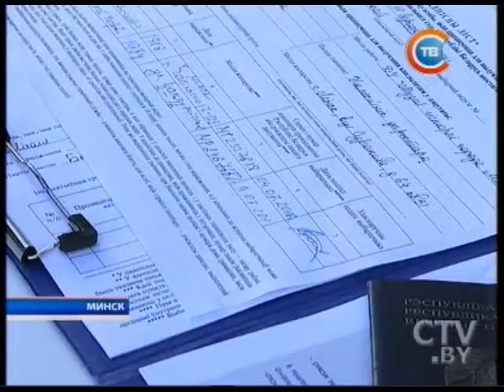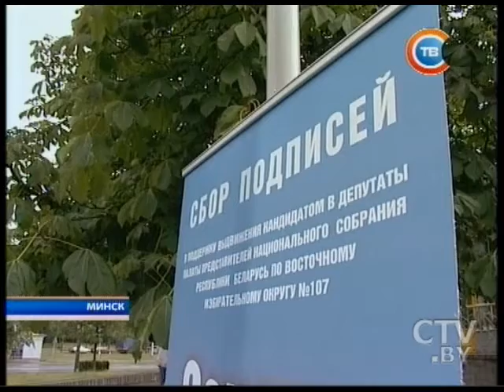Нравится – не нравится: белорусы могут поддержать подписями потенциальных кандидатов в депутаты